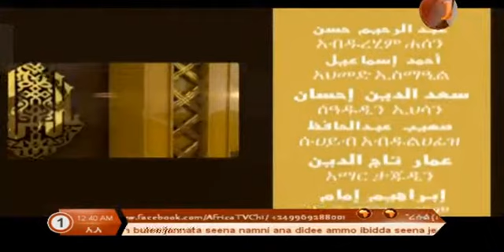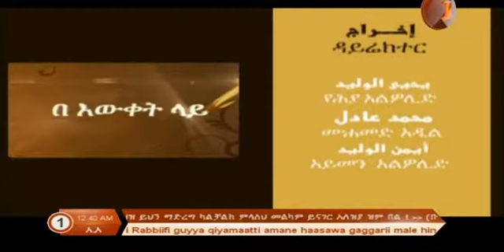በእዉቀት ላይ አወያይ ኡስታዝ ሰዒድ አሊ